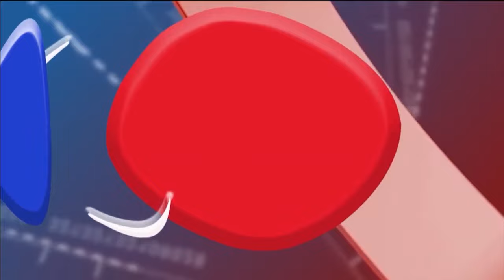Question de l'honorable Joshua OSIH au Ministre des finances